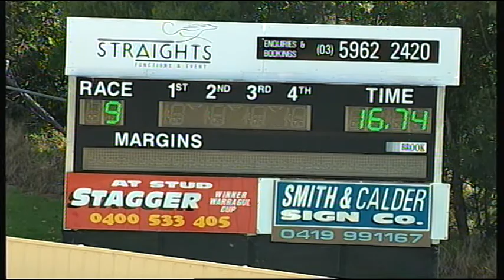HVL SUN 29 MAR 15 R9